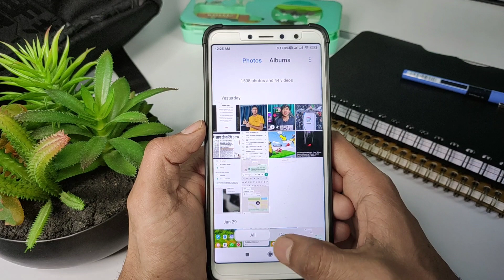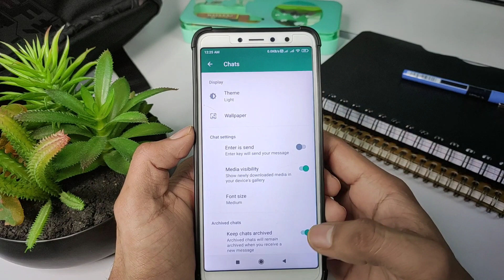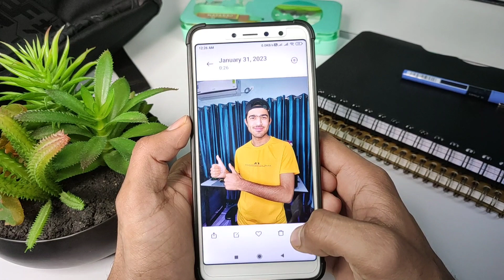Whatsapp photo gallery me kaise laye | Whatsapp ke photo gallery me ku nhi ja rahi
Is video me aapko bataunga ki aap whatsapp photo gallery me kaise laye | Whatsapp ke photo gallery me ku nhi ja rahi

whatsapp se photo gallery me nhi aa raha
whatsapp ki photo gallery me kyu nahi aa rahi hai
whatsapp ki photo gallery mein save nhi ho rahi
whatsapp photo gallery me show kaise hoga
whatsapp se gallery me photo dalne ka tarika
whatsapp video gallery me show kyou nahi ho raha
whatsapp ke photo gallery me kaise download kare
whatsapp se video gallery me save nhi ho rahe